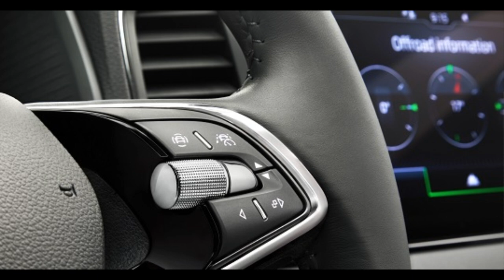Skoda Superb for 2023 - modernization of the popular model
Created on an upgraded MQB L (extended) platform with an increased share of high-strength (HTS) and ultra-high-strength (UHTS) steel, it will be enriched with all hi-tech gadgets, and as the length increases to 4.9 m and will officially enter the upper-middle class.

The range of engines will be opened by the new 1.5 TSI turbo petrol engine, in mild-hybrid versions with 150 and 180 hp, and the new 2.0 TDI turbodiesel, which is coming next year, will also play an important role. Both engines will comply with EU6d standards, which take effect in 2021. More powerful petrol will be the 2.0 TSI, available, in the power range up to 280 hp. All versions except the base ones will have a dual-clutch automatic transmission with seven gears, and the most powerful versions will be equipped with a 4 × 4 drive with a Haldex clutch.